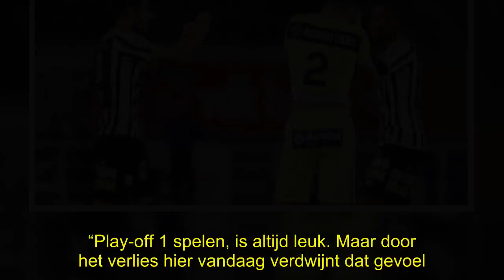✅ REACTIES. Verwarring bij AA Gent: “0-1 verliezen van Charleroi is gewoon onaanvaardbaar”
✍ Het is niet de periode van AA Gent. De Buffalo’s gingen op de zevende speeldag in Play-off 1 met 0-1 onderuit tegen Charleroi, goed voor de derde nederlaag op rij. Gent kan het weekend zelf afsluiten als rode lantaarn. “Onaanvaardbaar”, klonk het na afloop.  AA Gent   Einde  0 - 1   Charleroi  Verslag  Opstellingen   “Het zou te gemakkelijk zijn om te zeggen dat dit een periode is waarin alles tegenzit”, aldus Birger Verstraete. “Het moet gewoon beter. We moeten daarin eerlijk zijn. We kunnen oo ...